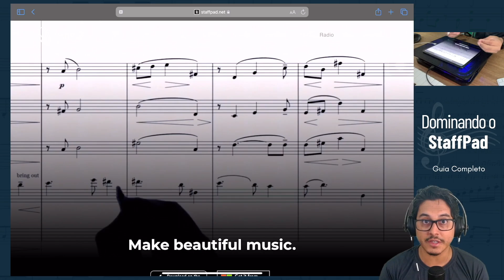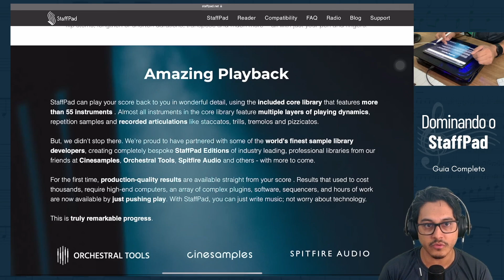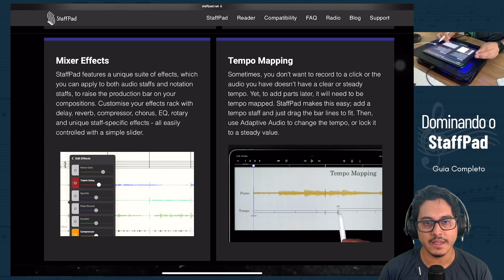O que é o StaffPad | 𝄞 Dominando o StaffPad - 1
Venha descobrir o que é o StaffPad.

Este vídeo faz parte do Primeiro Módulo do Curso DOMINANDO O STAFFPAD.